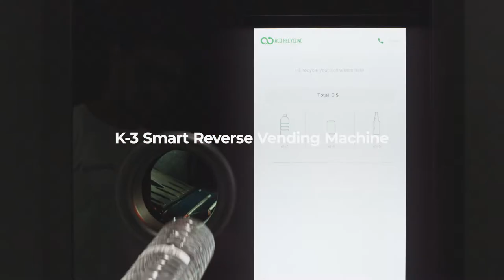Aco Recycling K-3 Smart Reverse Vending Machine Advanced Monitoring System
Aco Recycling presents it's new generation machine; K-3 Smart Reverse Vending Machine. Aco Recycling V4 Advance Monitoring System provides monitoring within revolutionary approach. Most comprehensive method for DRS Monitoring System.

It's an innovative way to collect empty beverage containers at the point of use and boost recycling rates through a system of incentives. When recyclable materials like plastic, glass bottles, or aluminum beverage cans are thrown into the smart machine at the point where the waste occurs, it becomes possible for users to preserve and collect the waste individually and cleanly. The pre-established rewarding ways can be chosen by users to receive cash. K-3 is ready to be implemented globally in both deposit and non-deposit scenarios.

Have you checked the feature videos related to Aco Recycling?